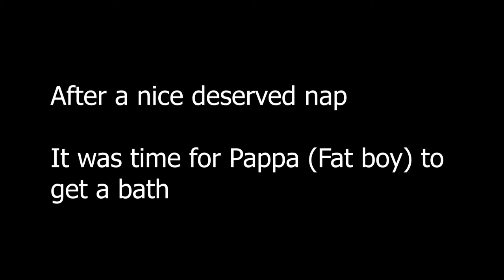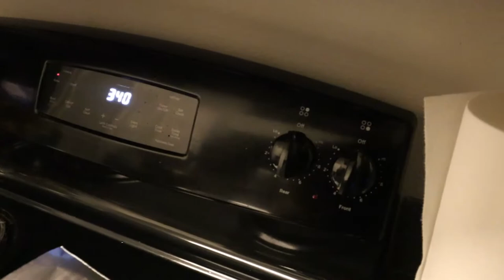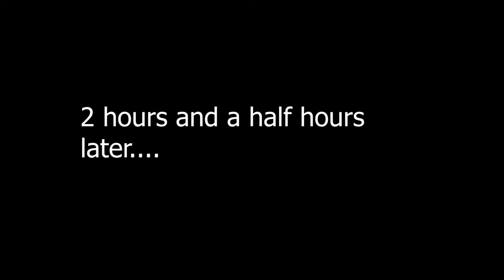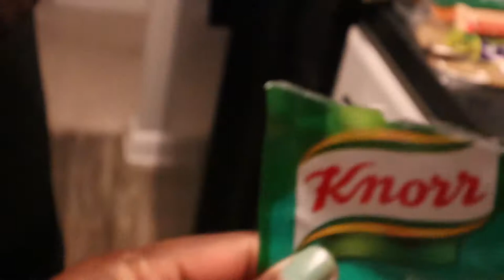Quarantine vlog: burned short ribs!!! (yummy!)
we love to eat and cooking different types of food today we tackled short ribs.